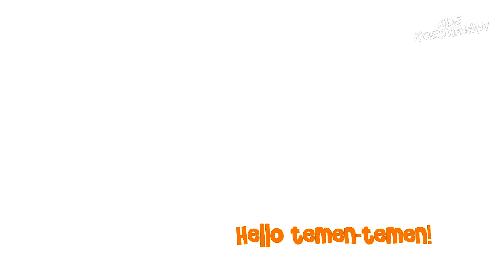Resep Matcha Latte / Green Tea Latte Starbucks [ 100% Sama ] | MIMISCAN EPS 14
GREEN TEA LATTE STARBUCKS
- 200 ml air panas
- 3 sendok bubuk green tea (jangan manis) / 2 sdm kalau ga suka green tea pait
- 6 sdm susu kental manis
- 3 sdm creamer
- 2 sdm gula pasir